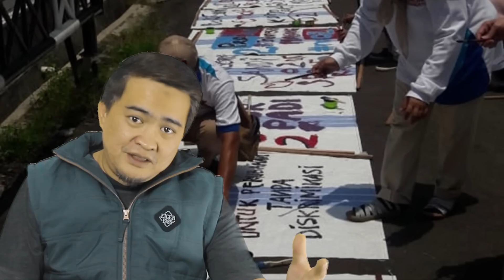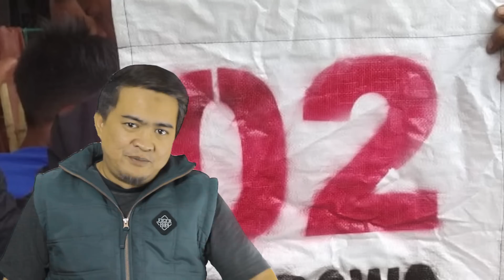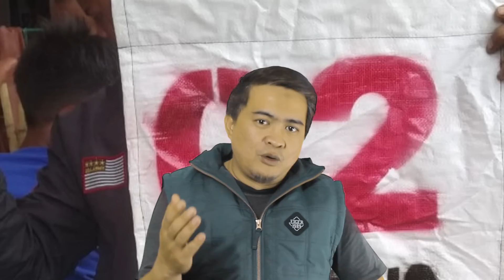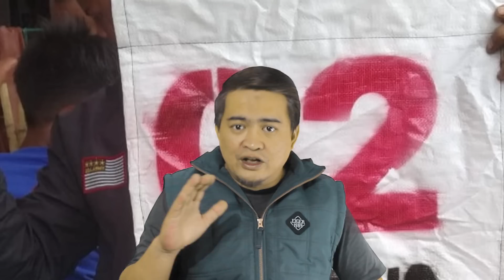INIKAH YANG DISEBUT PEOPLE POWER?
Animo masyarakat untuk memenangkan Prabowo-Sandi begiiitu tinggi. Rakyat yang menghendaki perubahan kepemimpinan ini.

Gerakan perlawanan yang murni berasal dari inisiatif rakyat biasa, yang udah ngerasa jengah dengan segala pencitraannya rezim ini. Banyak dilakukan oleh emak2 pula.. kereen!

Follow Instagram, Facebook,Fan Page, & Twitter Saeful Zaman